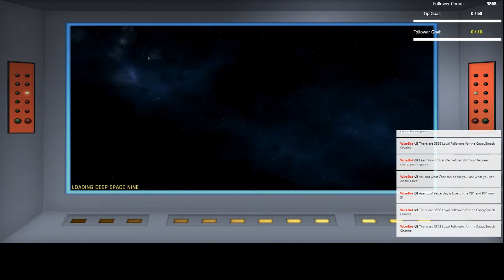Star Trek Online (PC) Victory is Life - Big Lock Box Opening [Episode 2] (Part 5)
Opened 110 DS9 Lock Boxes with NO SHIPS !!!

You can expect to see Let's Play videos at this site without comments because comments add nothing to game-play and you can see what is happening and if you want you can play these games too to learn more about them.